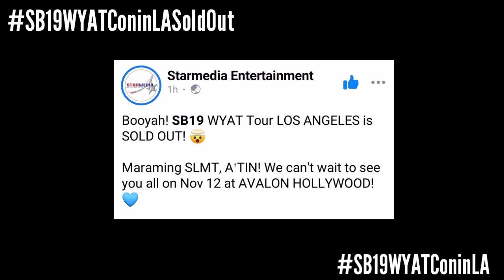SB19 WYAT Tour in Los Angeles Tickets are Now Officially Sold Out! | Esbi Updates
SB19 WYAT Tour in Los Angeles Tickets are Now Officially Sold Out!

A'TIN! We are back again to give you the latest updates about SB19. Three days before SB19's most awaited WYAT Concert in Los Angeles California, Starmedia Entertainment officially confirmed that all the tickets for their WYAT Concert in LA is now officially sold out.